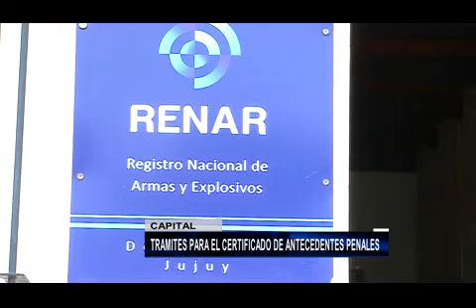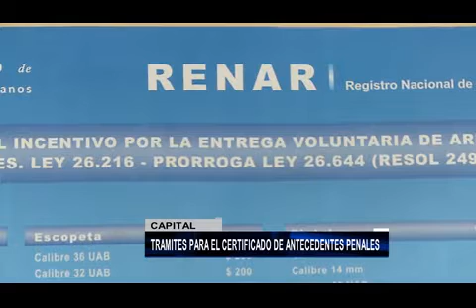TRAMITES PARA EL CERTIFICADO DE ANTECEDENTES PENALES